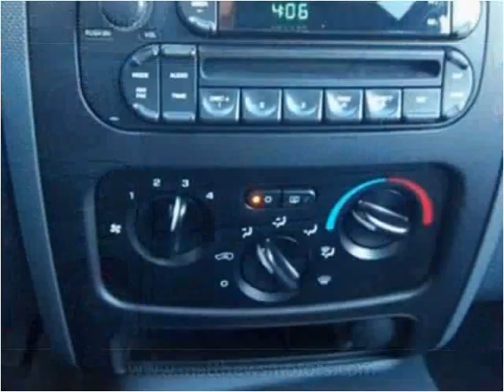2006 Jeep Liberty available from Matthew's Motors Inc.